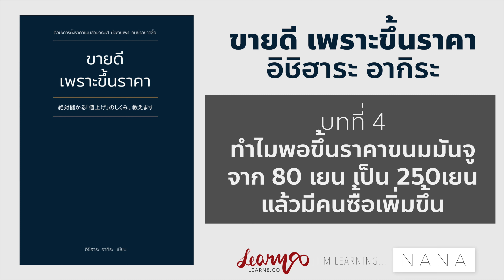ขายดีเพราะขึ้นราคา - อิชิฮาระ อากิระ | บทที่ 4 - 4.1 ถ้าขึ้นราคา แล้วจะทำยังไงกับลูกค้าเก่าดี